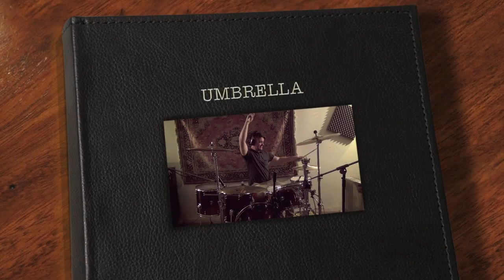Umbrella - Drum cover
2nd Drum Cover by Joeldrummerman

Drums by Joel Mullin
Filmed Produced mixing By Daniel Hopkinson
Working with Rainbowbox Records and Smashing Records

Like on Facebook Joeldrummerman
Follow on Twitter @Joeldrummerman